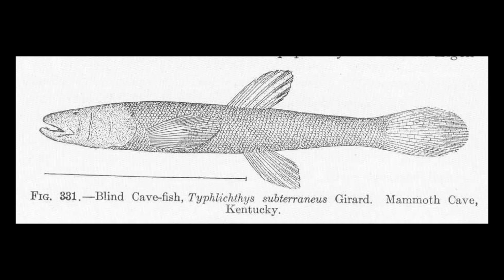Cave + Fish = ???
Are you a cavefish? Maybe. Watch this to find out.